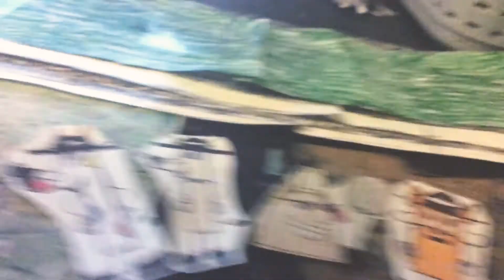QuakeGirl And Quake The Worm Monster Part 175 (2020)